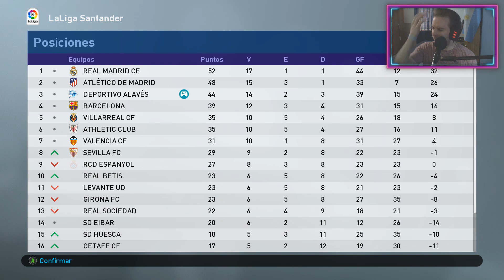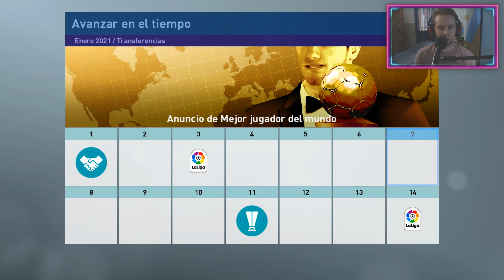PARTIDAZO EN EL CAMP NOU FRENTE AL BARCELONA!! | PES 2019 "SER UNA LEYENDA" #43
Bienvenidos a un nuevo capítulo de PES 2019 "Ser una Leyenda" con el Pity Martinez!! en el vídeo de hoy jugamos 2 partidos por La Liga y enfrentamos al Barcelona en el Camp Nou!! como siempre no olvides dejar tu LIKE ☺ ↓↓↓↓

Si queres ser Miembro oficial del canal, conseguir insignias de Chat y mucho mas! (Hacés click en “unirse”) el valor es de 50 Pesos Argentinos por MES!! Además tendrás beneficios excluviso (insignia de chat, emojis personalizados, salas privadas de discord, saludos en videos, etc)

Servidor Oficial de Discord ↓↓
● ESPECIFICACIONES DE MI PC: NICO
Memoria Ram: 16 GB
Procesador: Amd FX 8350 x 8
Placa de Video: Ge Force Gtx Armor 1060 3gb

● PERISFÉRICOS

Mouse Dragunov Elephant 3200 DPI

AZGames